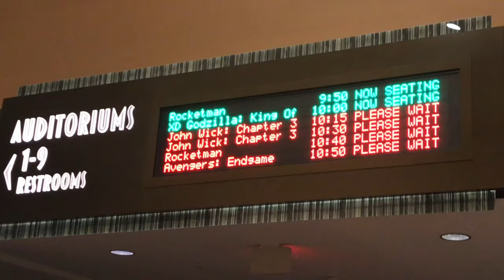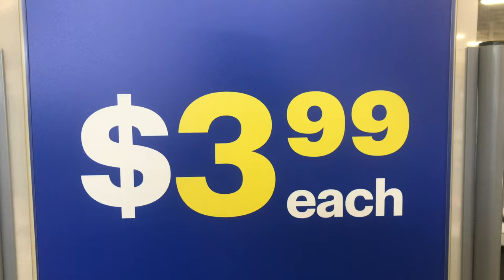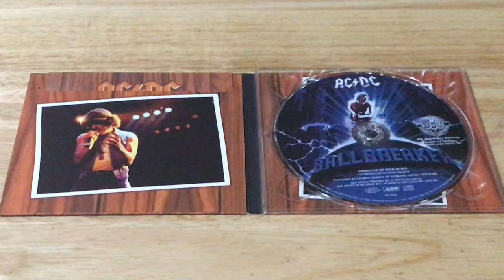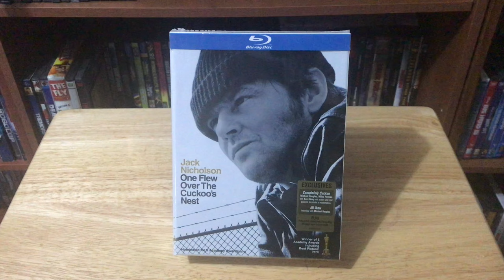Tuesday’s DVD/Blu-ray Finds: Godzilla King Of The Monsters Movie Review 6/4/19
In this weeks Tuesday’s Finds Video, I start off by going to the opening of Godzilla King Of The Monsters, give a review of the film, (Spoiler Free) then proceed with my usual Tuesday’s DVD/Blu-ray Finds, and discuss my finds for the day.